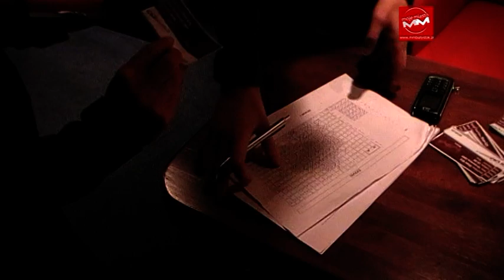MM Białystok - Stan Gry w kinie Helios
Pierwszy wspólny wieczór MM-kowiczów. Więcej na